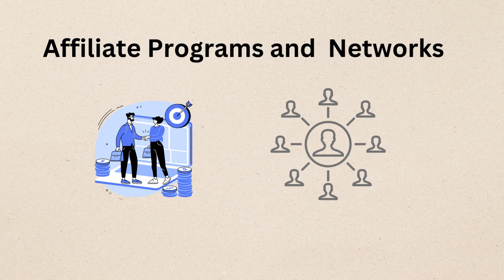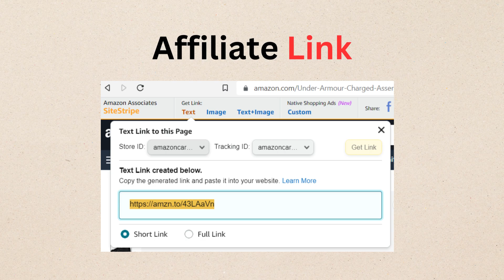What is Affiliate Marketing in 2023? How Affiliate Marketing Works [EXPALINED]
This video gives a brief idea about the Introduction to Affiliate Marketing.

Have you ever dreamed of making money while you sleep? Imagine waking up to a growing bank account, thanks to the power of affiliate marketing. In this video, we reveal how you can turn your smartphone into a money-making machine, no tech genius is required!

Our expert host takes you on an exhilarating journey through the concept of affiliate marketing, explaining how it works and why it's a game-changer for financial freedom. You'll learn how to find your niche, join reputable affiliate programs, and create engaging content that attracts and converts your target audience.

But this video is not just for beginners; it's for dreamers who want to break free from the nine-to-five grind and live life on their own terms. We share real-life success stories from affiliate marketers who have transformed their lives through this lucrative online business model.

This video is packed with valuable tips and strategies to help you become a successful affiliate marketer. From building trust with your audience to optimizing your performance through data analysis, we provide actionable insights that will set you on the path to success.

Join us on this epic adventure into the world of affiliate marketing and unlock the key to financial independence.

Video Contents:
00:00 - Introduction
00:31 - What is Affiliate Marketing?
00:55: How to Start as a Beginner
01:18 - Join an Affiliate Program
01:32 - Find a Niche
02:03 - Secret Ingredient
02:40 - Pro Tip #1
03:00 - Pro Tip #2
03:19 - Conclusion